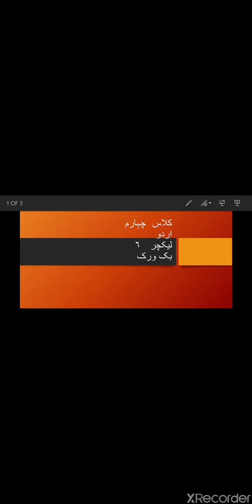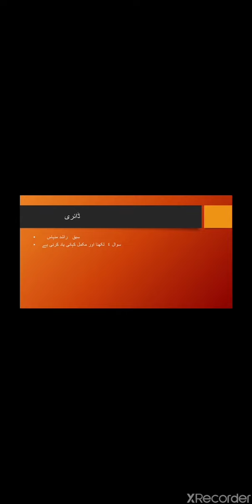راشہد منہاس بک ورک